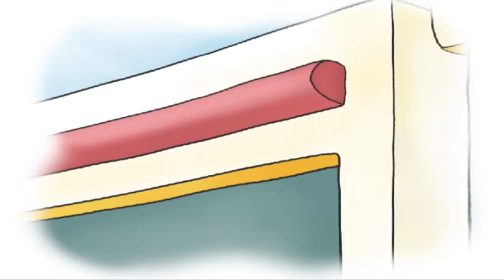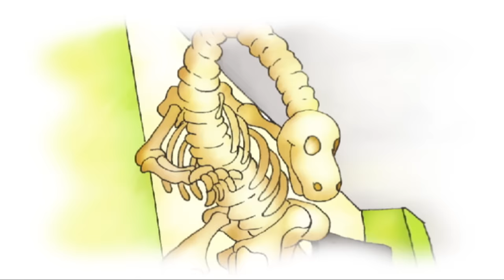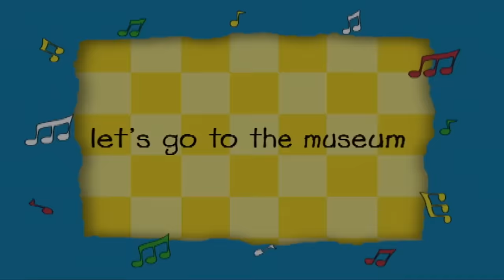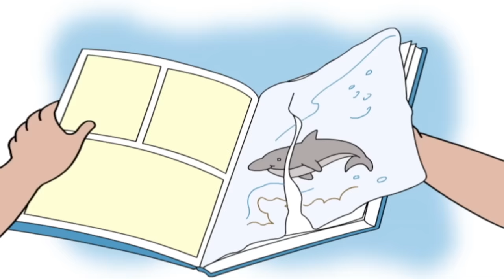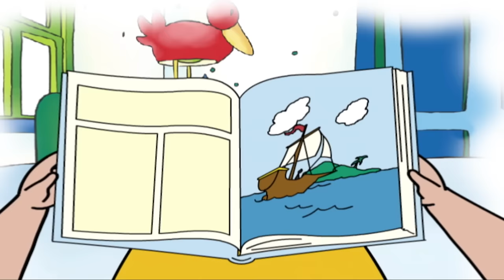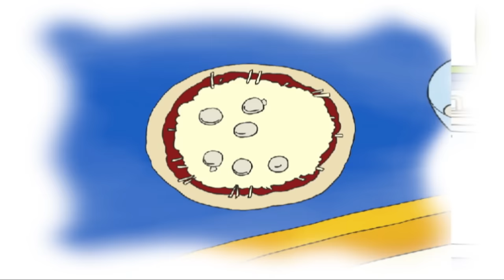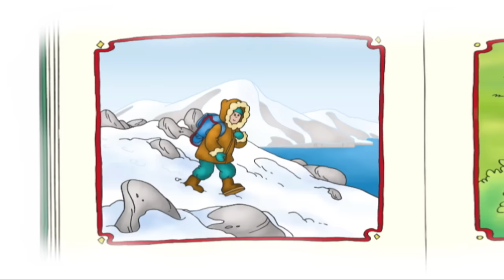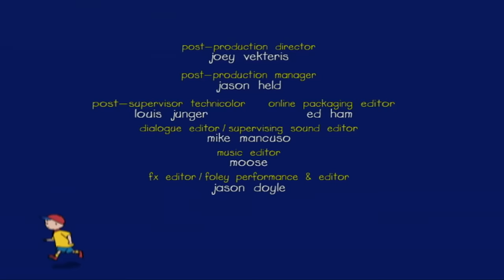Caillou Full Episodes | Halloween with Caillou | Cartoon Movie | WATCH ONLINE | Cartoons for Kids